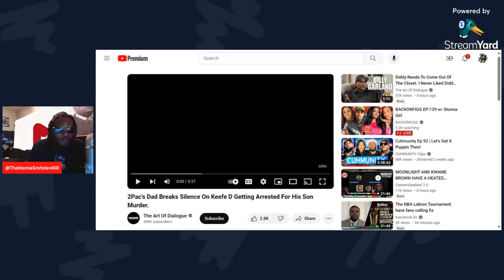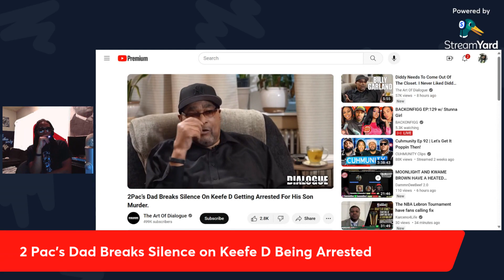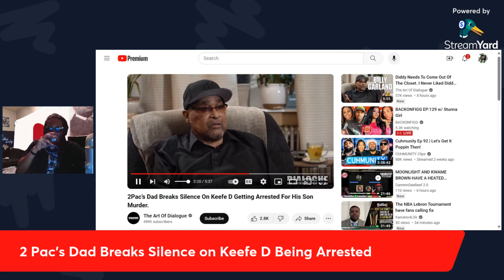Keefe D arrested 4 2 Pac's MURDER! How does Billy Garland(2 PAC'S Father) Feel? How SHOULD He Feel?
Smitster Reacts